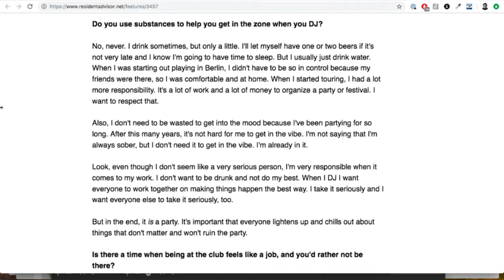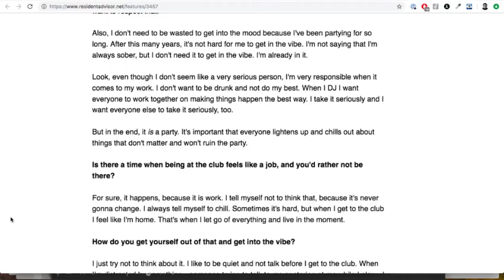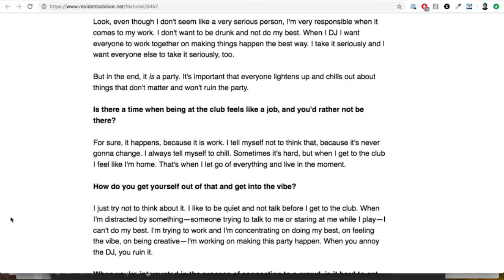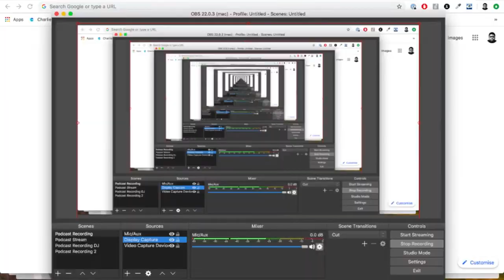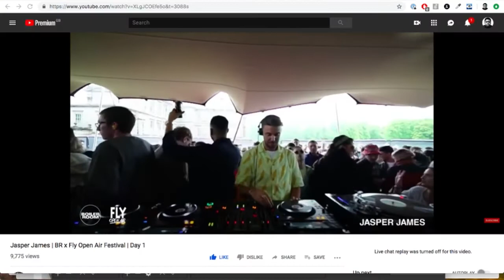Why you should NOT DJ drunk !!!